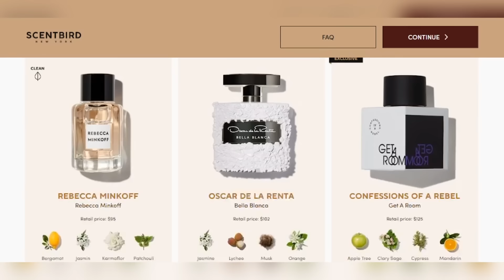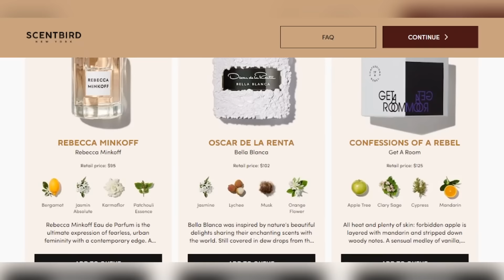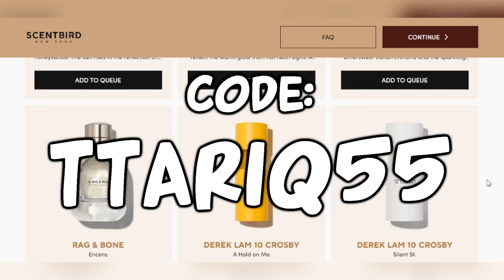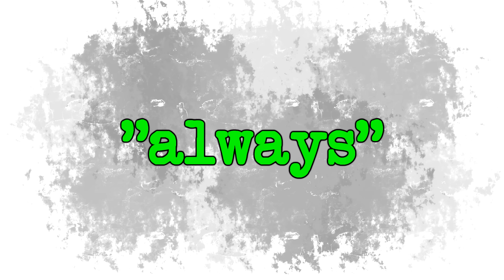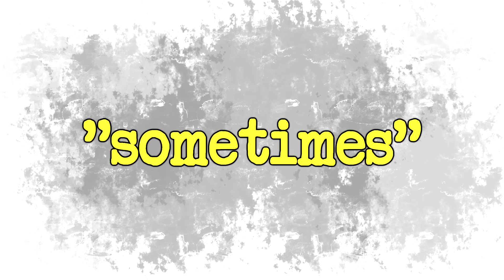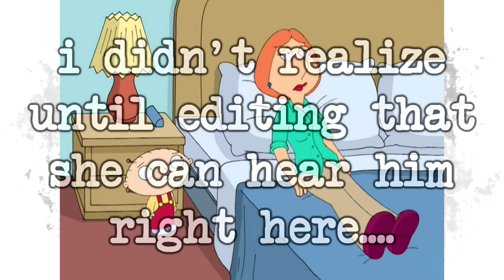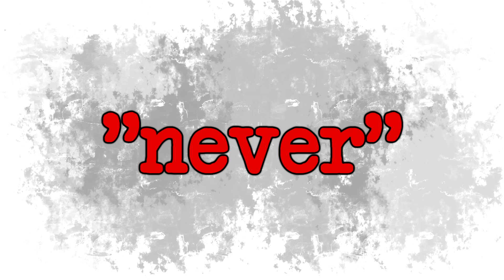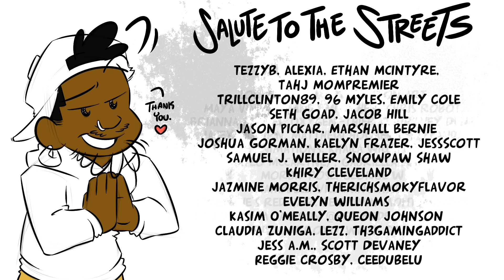Who Can UNDERSTAND Stewie??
"Oh so, now everyone can understand me."

0:00 intro.
0:50 ad read.
2:52 the actual video lol.

PODCAST:
SKETCH THE RHYME